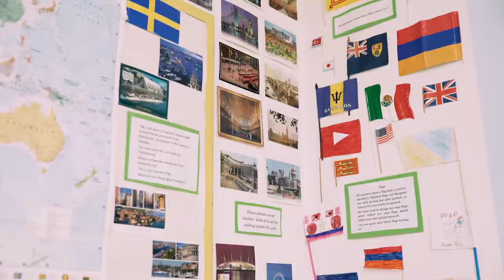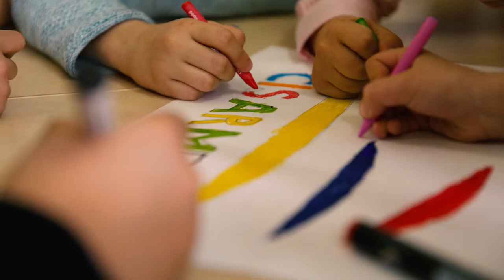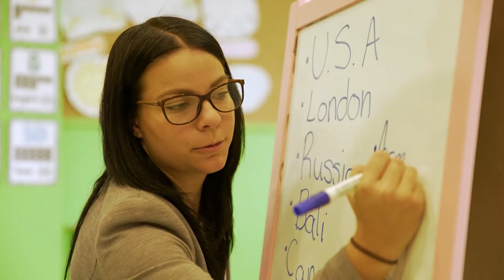CIS Armenia International School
CIS Armenia is an international school using English language as a medium of instruction located in the centre of Yerevan.